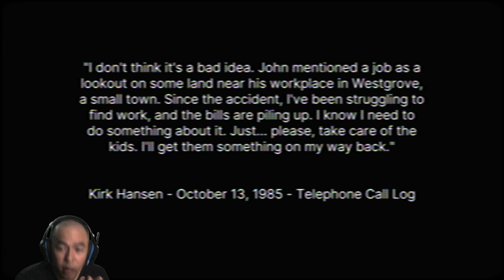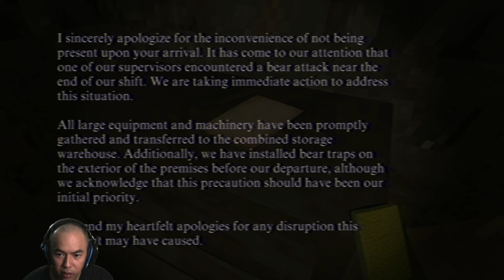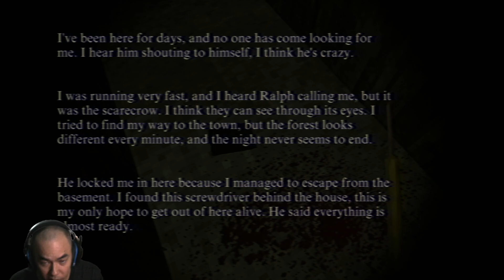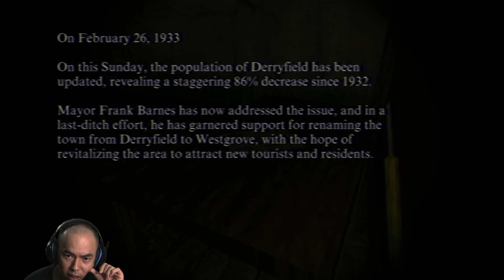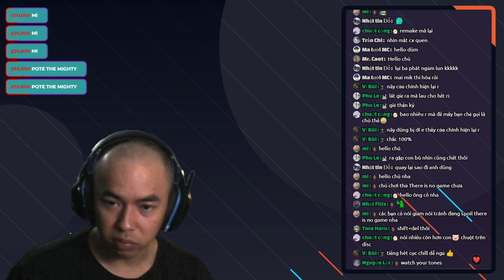Thị trấn Westgrove làm lại - Game kinh dị ngắn - Westgrove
Tên game : Westgrove

Hello ngày mọi người, ngày mới tốt lành !